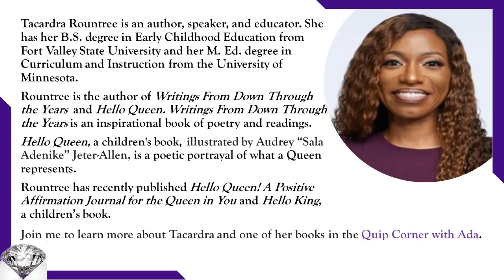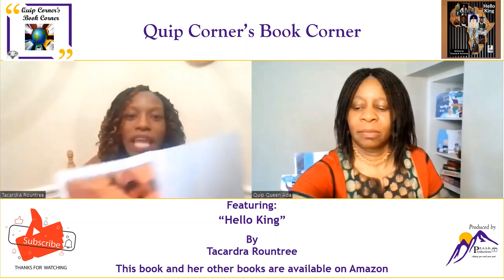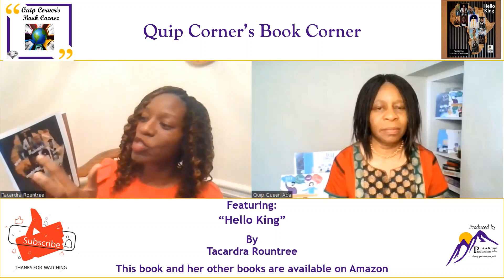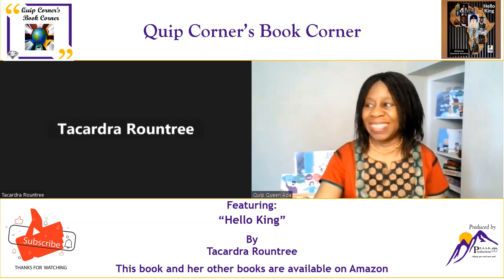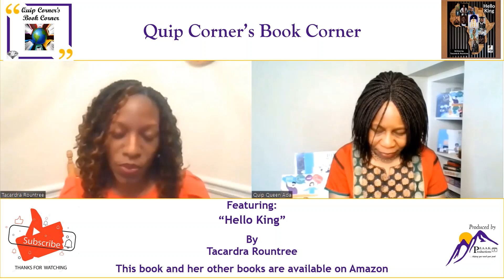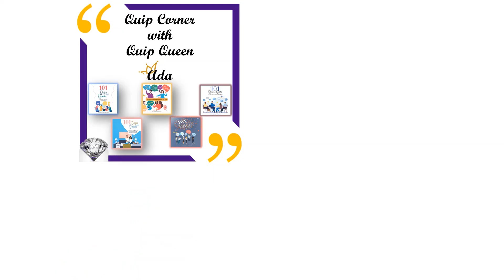Hello King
Please join me in the Quip Corner’s Book Corner as Tacardra Rountree tells us about her latest book.

You can order this and her other books from Amazon.

If you enjoyed the video, please click👍, add your comments or questions and share it too. Thank you.